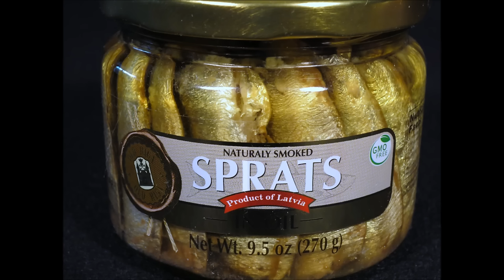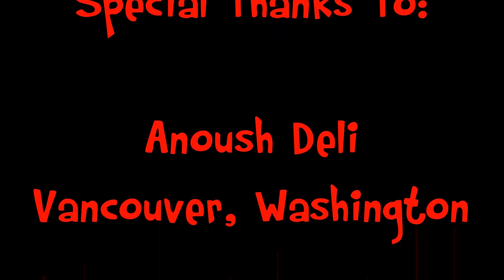SPRATS!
These are like little smoked sardines, and they are delicious! They have a nice smokey flavor, and are meaty for their size. I like them best on crackers with hot sauce. I got these at the Anoush Deli in Vancouver Washington, but you can find them at most European/Eastern European markets. WAY better than those $1 can varieties we get here in the states.
If you want to ask me a question, you can reach me faster through my Facebook page below.
Do you have something in a can or a sealed package or jar that you think I would like to sample in front of a camera! If so, send it to:
K Letterman
VANCOUVER, WA.
98687

Make sure you message me, so I get the package as soon as possible.